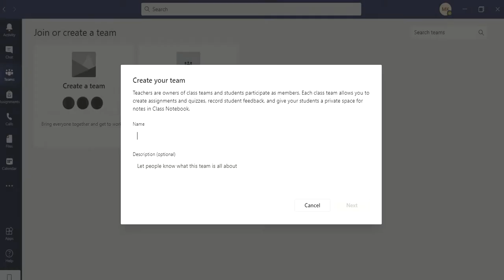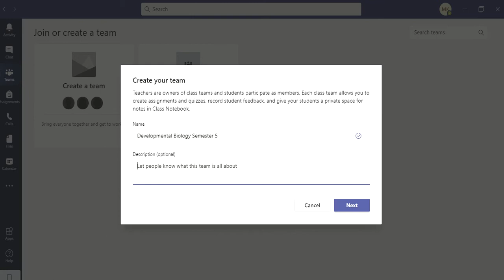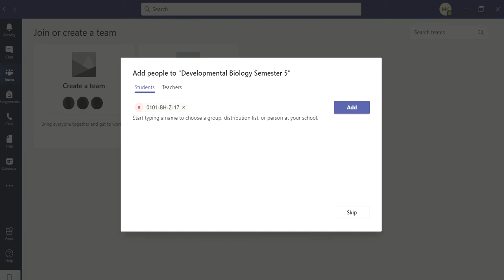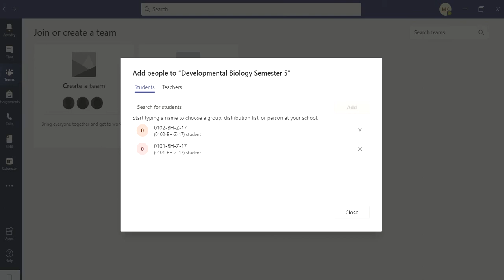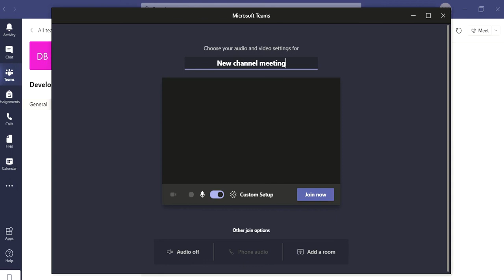How to Create a class using MS TEAMS in Urdu